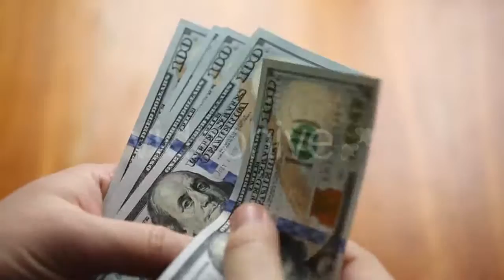Incense Sticks Burning In Giant Pot In Front - (religious) | Stock Footage Mega Pack +40 items